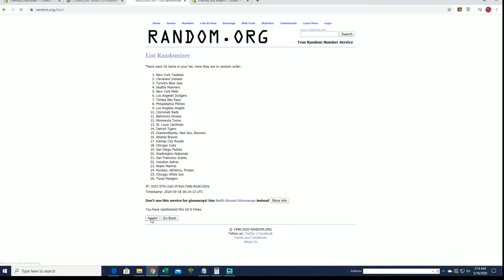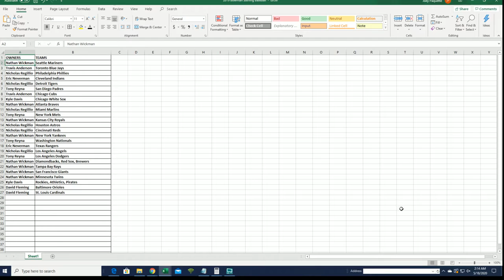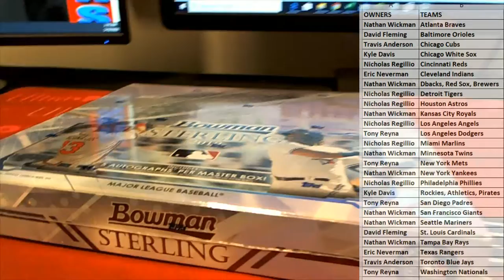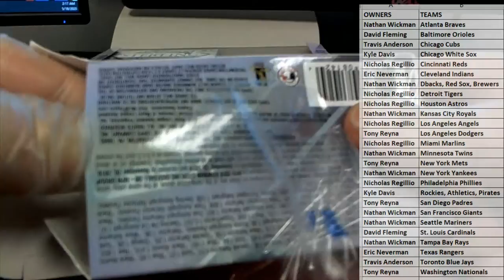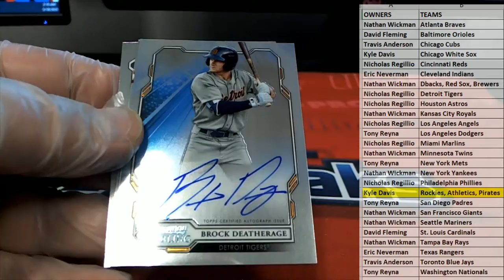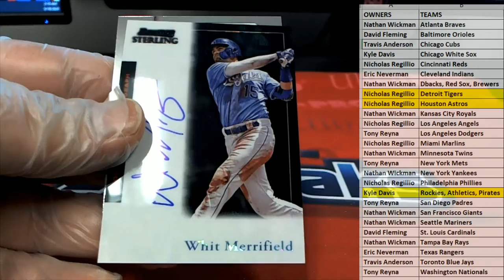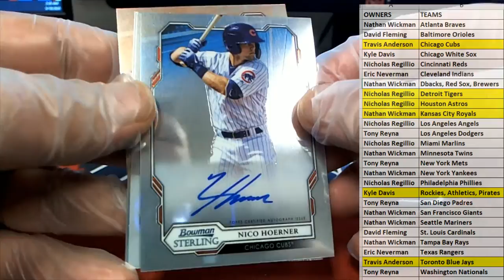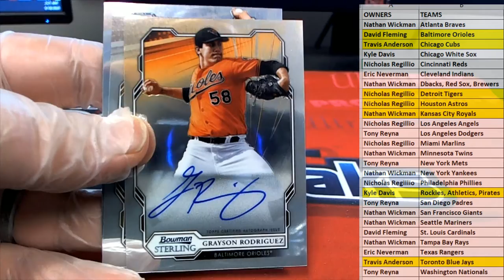2019 Bowman Sterling Baseball Hobby ID 19STERLINGBB852